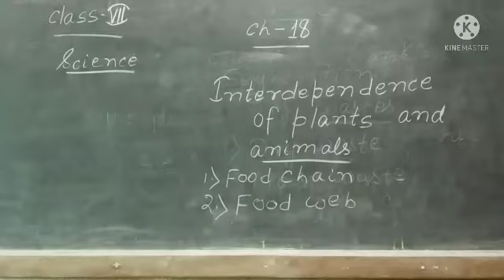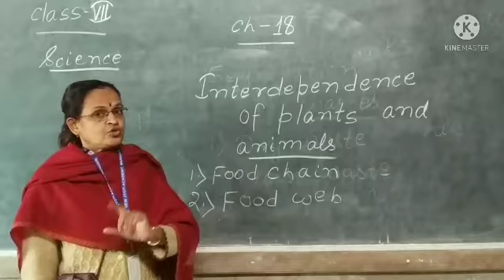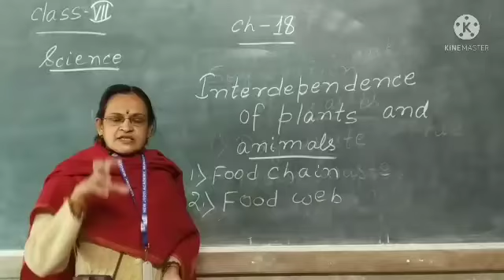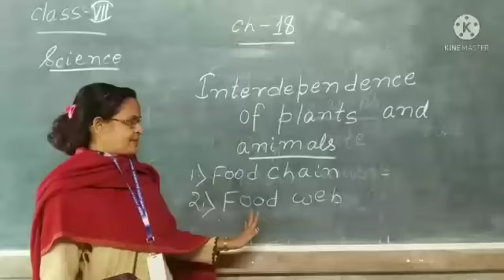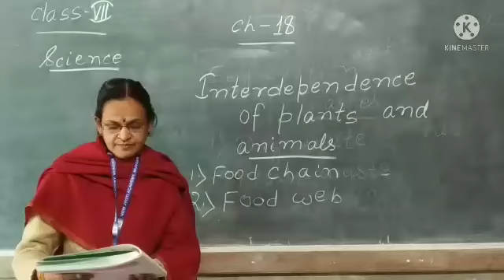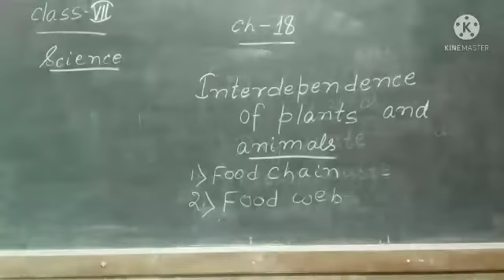7 Class 7 Sci Ch 18 29 Jan 2022